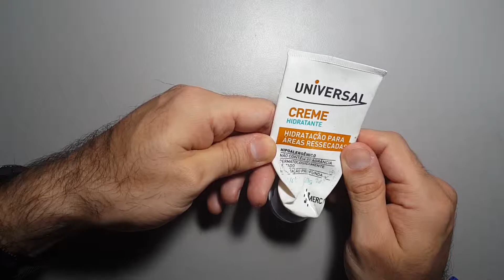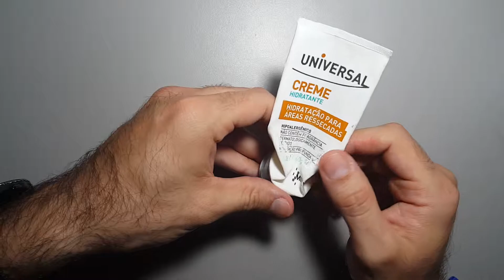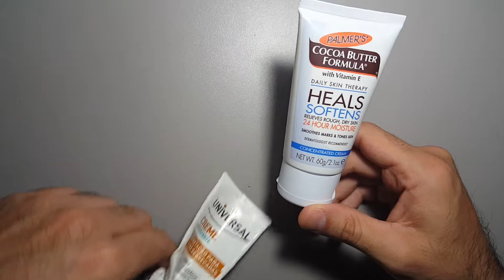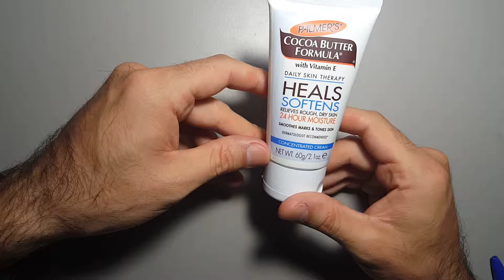Lendário Creme Hidratante Universal da Merck e a nova alternativa Cocoa Butter Formula da Palmer's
LENDÁRIO CREME HIDRANTE UNIVERSAL DA MERCK E A NOVA ALTERNATIVA, O COCOA BUTTER FORMULA DA PALMER'S.